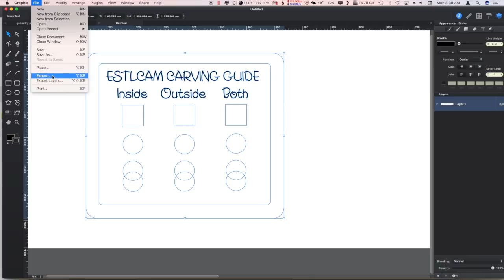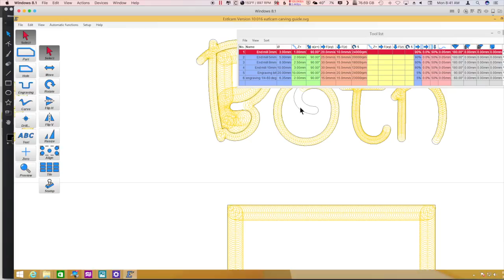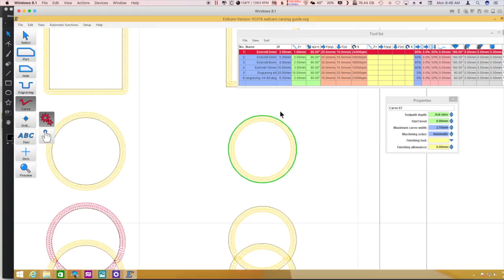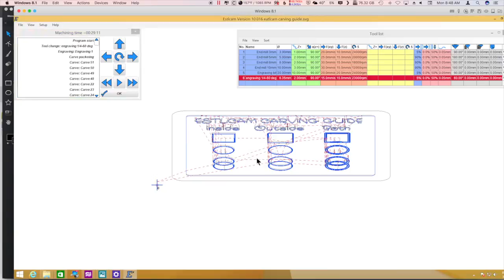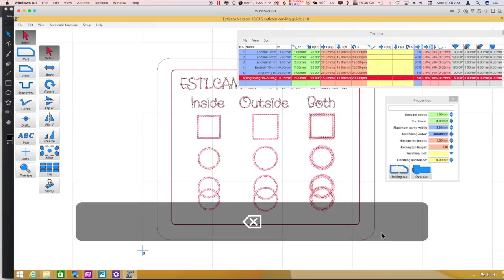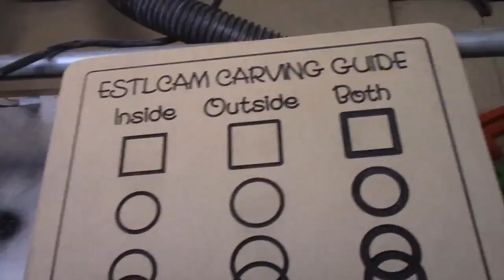MPCNC 17 engrave inside outside both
Trying out the carving options on ESTLCAM.

Finding these videos helpful or fun? Consider helping out!